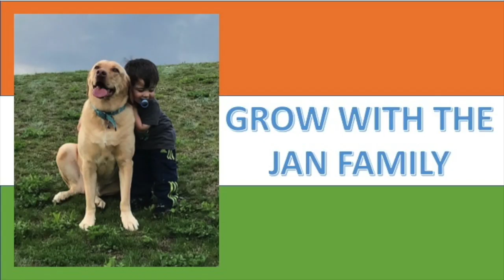NEWT GINGRICH ON 2nd AMENDMENT / WHY IS IT RELEVANT TO INDIA ? AMERICANS REACTION